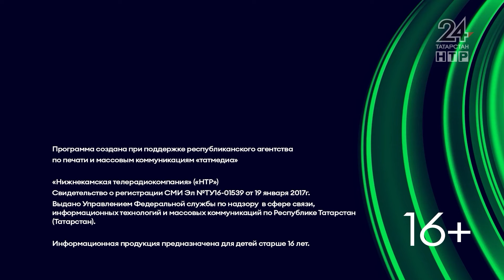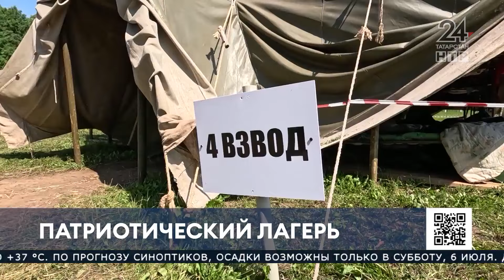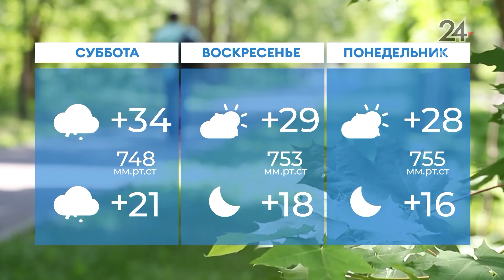Новости Нижнекамска. Эфир 4.07.2024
В выпуске:

Курорты Закамского края. В Татарстане ожидается жара до +37 градусов

Распознать дрон и оказать помощь пострадавшему. В Нижнекамске открылись курсы начальной военной подготовки

Что волнует жильцов новостроек. Рамиль Муллин встретился с жителями 47 и 49 микрорайонов

Армейские будни на 7 дней. Как проходит смена в палаточном лагере «Зарница»